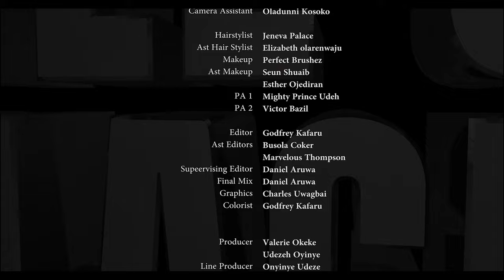Motivational Speaker... TEE's Place Episode 1